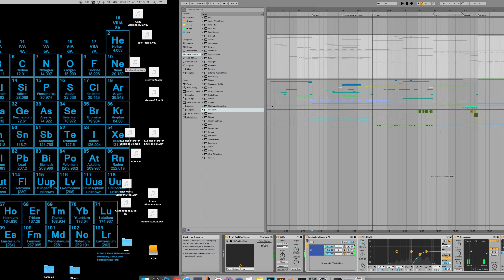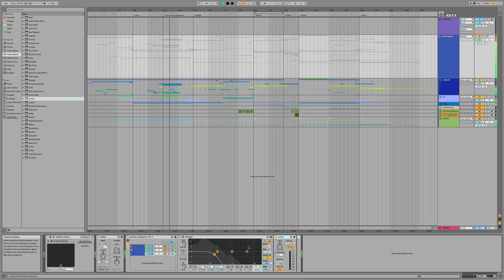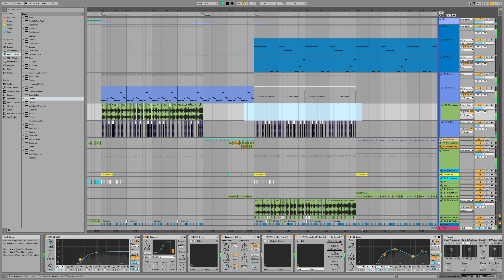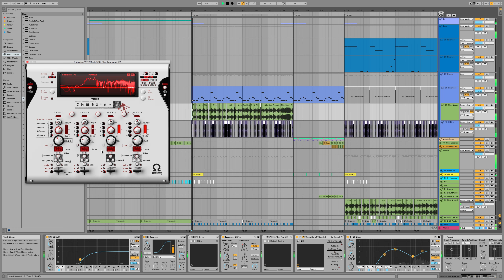[Ableton Music Production] making of Obfuscation 11/20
Simply me producing, educational entertainment for you. Sit back and watch my workflow, hopefully you'll get inspired!